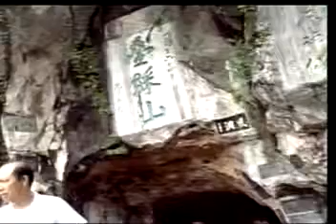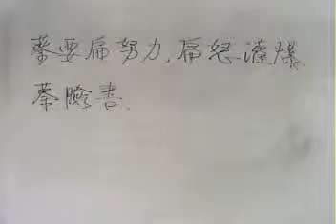102.05.27阿鴻無所不談。蔡:要扁努力。扁迷怒灌爆蔡臉書。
本台製作人：華御中醫診所院長：李明哲中醫師。「阿鴻無所不談」節目主持人：李老師阿鴻主講。今日題目：蔡:要扁努力。扁迷怒灌爆蔡臉書。